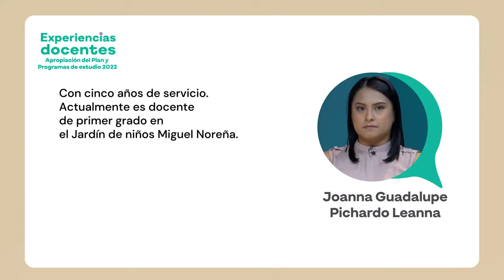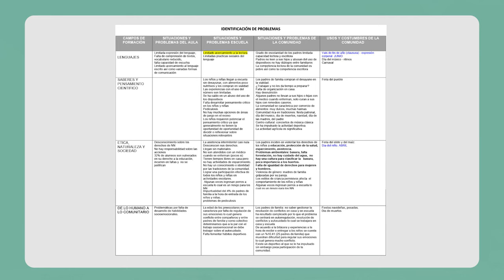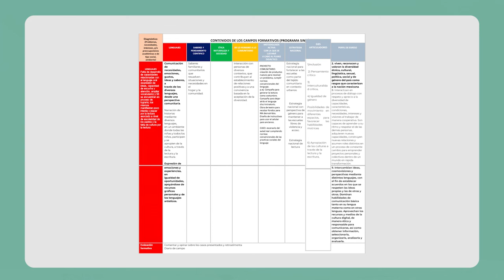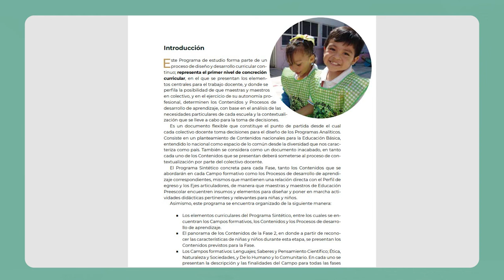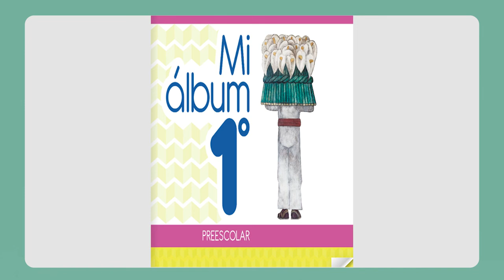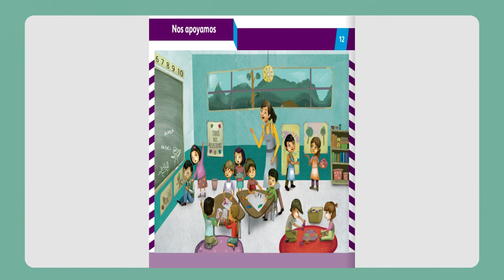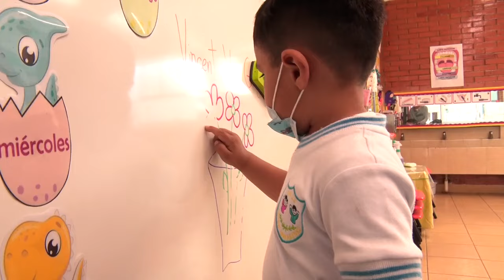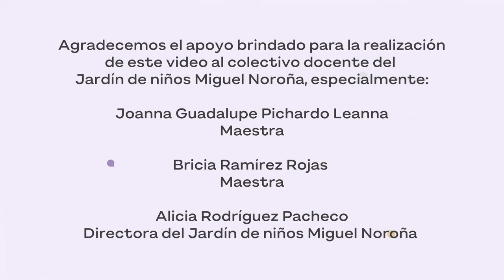Experiencias Docentes en la apropiación del Plan y los Programas de estudio. Educación Preescolar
@CodeforCause@OswaldodeCODEEFA.C.  Experiencias Docentes en la apropiación del Plan y los Programas de estudio. Educación Preescolar

Buenos días compañeros, con el permiso de nuestro Director , comentarles que ya fueron publicadas las Orientaciones para la Octava Sesión Ordinaria del Consejo Técnico Escolar y el Taller Intensivo de Formación Continua para Docentes, Ciclo Escolar 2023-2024, mismas que pueden ser consultadas en la página de los insumos, gracias y excelente día.